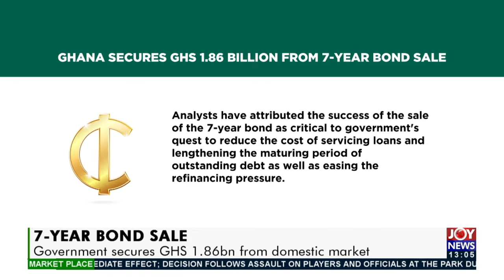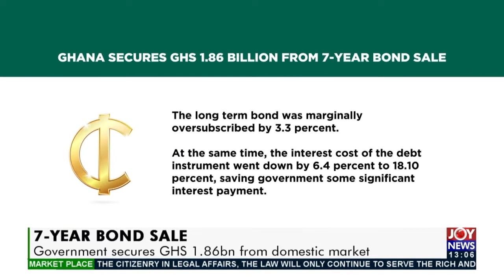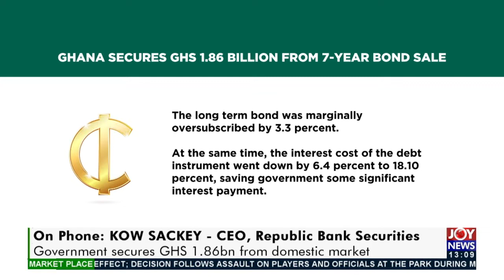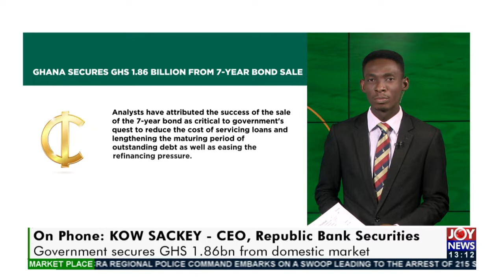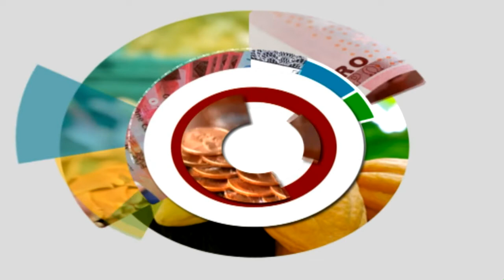7-Year Bond Sale: Gov't secures Ghs 1.86bn from domestic market - The Market Place (22-6-21)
7-Year Bond Sale: Gov't secures Ghs 1.86bn from domestic market - The Market Place (22-6-21)